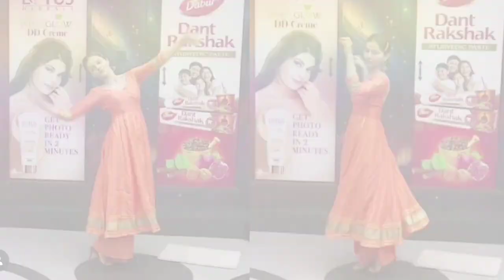Rubina dilaik look in bigg boss 14 । Rubina dilaik dresses in bigg boss । Fashion Beauty with Jay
Hi Guys,

Today's topic about "Rubina dilaik dresses in bigg boss 14"
All outfits are so beautiful.